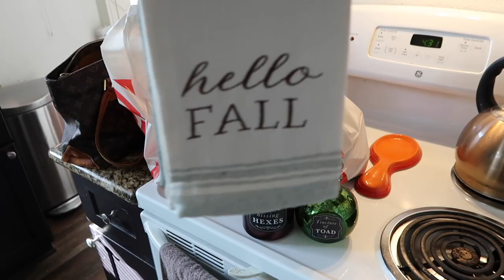The Costume Jewelry Vlog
I'm back from being sick and excited to go on a thrifty adventure to find some Costume Jewelry while out thrifting!

✦ Mentions ✦
Honeylove Just Like Leather Leggings